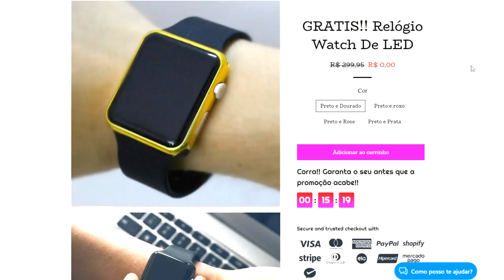🚨 AGORA VAI SER PRESA?? NAJILA FEZ ALGO QUE PODE ACABAR COM O CASO!